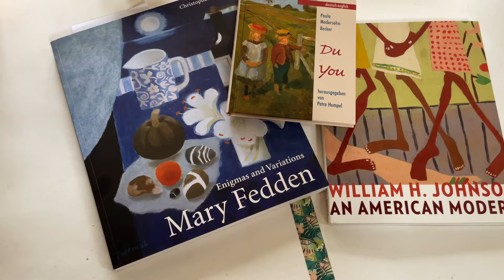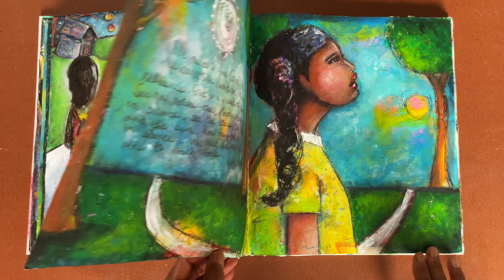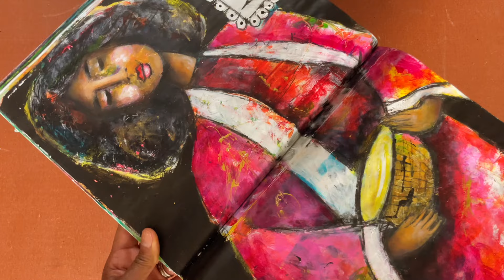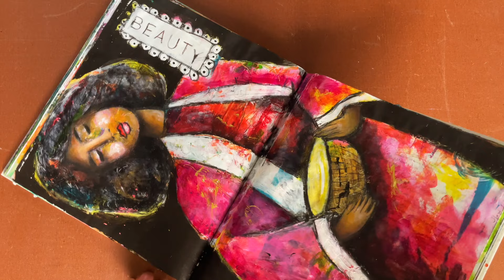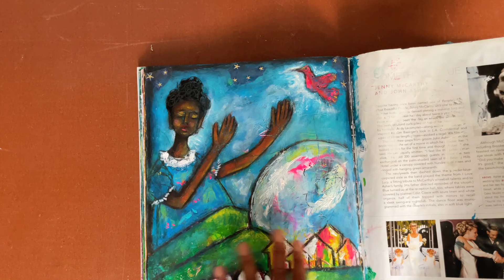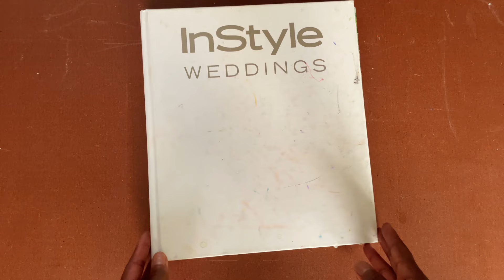From The Archives: Tour Of My Very First DIY Sketchbook (2015-2022)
My name is Sharon. I'm an American born artist living in the German countryside.

Today I'm going to share my very first DIY sketchbook.  In it are paintings that were completed from 2015 through 2022.  Many of these paintings have accompanying videos here on the channel where you can see the process of how I painted them.  I've linked a few below.

Day y Noche - Cumbia Deli